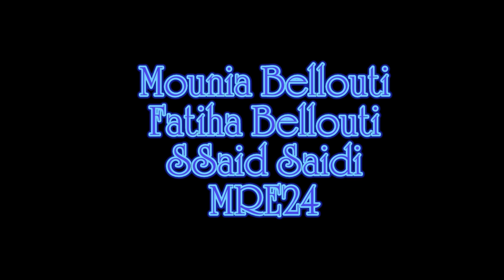8 mars , la journée de la femmes pour les MRE de bruxellesاراء مغاربة العالم في اليوم العالمي للمرأة